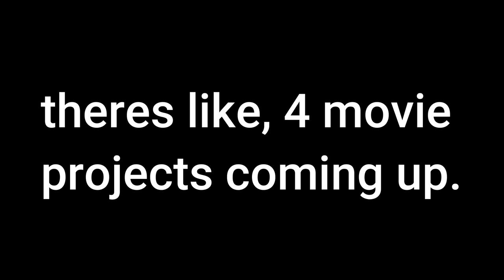Burning the House Down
Fog. It's fog.
In the future, expect Oakkid, a sequel to one of my favorites on the channel, and whatever this clip is from. Oh and other stuff.